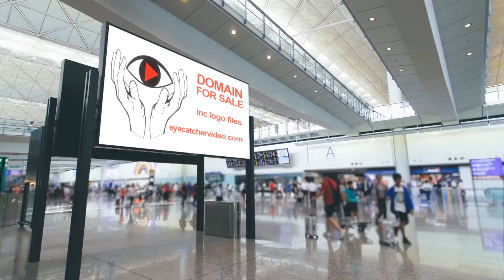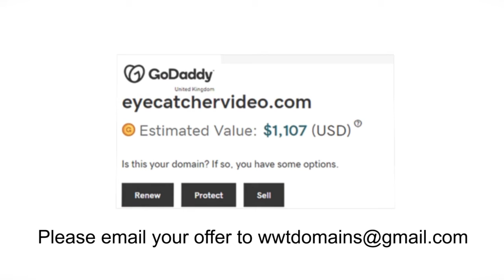Video Marketing Agency Domain FOR SALE [Viddyoze]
Domain Name FOR SALE eyecatchervideo.com Keyword Rich Video Agency .com Domain

Video Marketing Domain Name FOR SALE eyecatchervideo.com Keyword Rich Video Agency .com Domain

Looking for a Great Domain name for you video marketing agency or video studio. eyecatchervideo.com is the perfect .com domain name for your business. And we are including the pro eyecatchervideo.com logo in both black and white versions.
Get the perfect name for your video production company eyecatchervideo.com. It may be your only chance to own it!

Digital Marketing is among those terms that's shrouded in confusion and also seems to mean something various to every person. It's additionally been made to seem way much more difficult than it in fact is, which is a shame actually, as it's actually quite simple.

What is digital advertising and marketing? Well, as simple as this is going to sound, electronic advertising and marketing is simply advertising, using electronic devices. And marketing is absolutely nothing more than interacting worth to your consumers. Digital marketing is as a result interacting worth to your clients utilizing electronic devices. That's it.
The first thing to do is understand the difference in between conventional, and digital marketing. Traditional advertising relies on devices and also mediums like the paper, radio, TELEVISION, publication, signboards, direct mail, and any form of print truly.

Digital Marketing on the other hand is composed of devices like internet search engine advertising, social media sites, web content marketing like blog writing, short articles, or video production, e-mail advertising and marketing, and also online ppc marketing.

You're talking concerning the tools more than the approach behind them when you're talking regarding typical versus digital marketing. And also much more properly, you're talking about which kind of media you're going to make use of to connect your message on, a standard one, or a digital one?

As customer media consumption patterns remain to shift considerably far from conventional and in the direction of an increasing number of digital web content, there will be a time in the near future where we no more describe it as electronic advertising as well as simply call it what it is. Advertising.

What is digital marketing and advertising? Well, as simple as this is going to sound, digital marketing is simply marketing and advertising, making use of electronic devices. Digital advertising and marketing is therefore communicating worth to your consumers utilising digital devices.